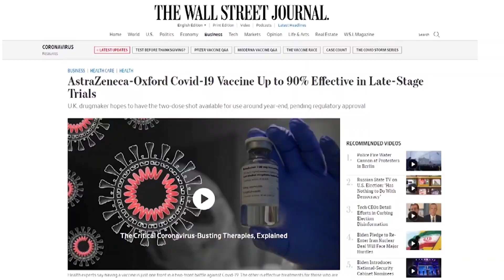Hacienda defiende inversión en compra de vacunas contra COVID-19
El Ministro de Hacienda respondió a las críticas de los diputados en relación con el millonario costo que han contemplado tendrían las vacunas contra el COVID-19, dado que la OPS, ha dicho que El Salvador ha sido seleccionado para recibir gratis un lote de dosis.